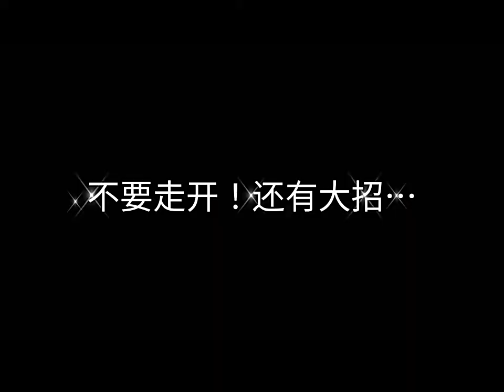Cooling Fan Mobile Phone Radiator Game Cooler Mute Radiator Controller Heat Sink